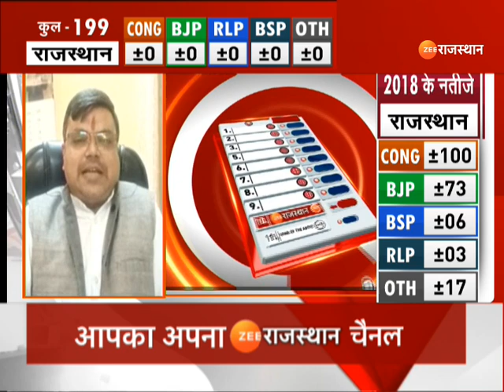Rajasthan Exit Poll: Jan Ki Baat के EXIT पोल में बीजेपी की सरकार। Breaking News | Zee Rajasthan